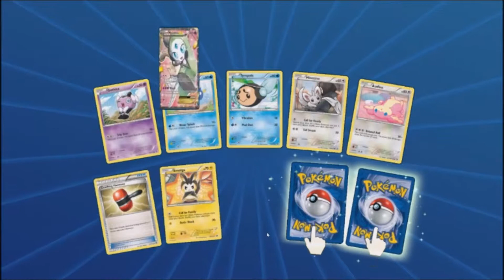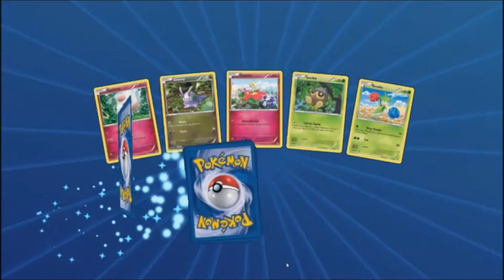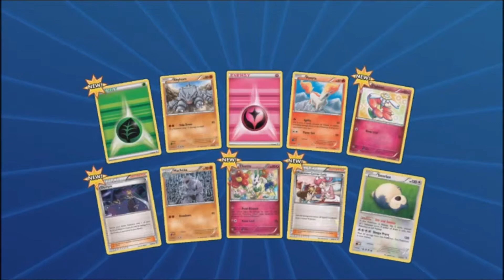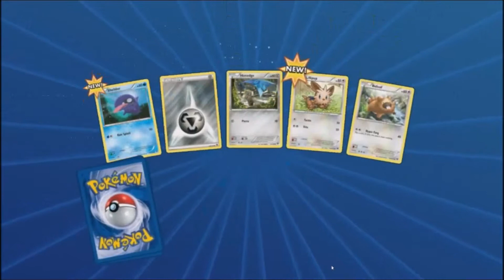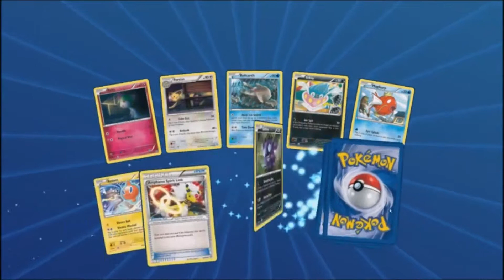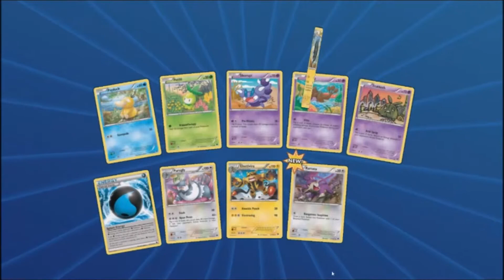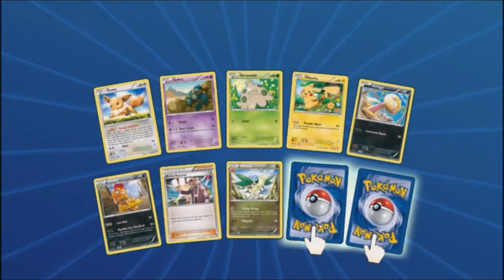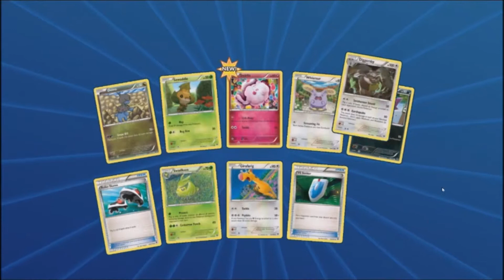Card opening 100 pack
I am opening 100 packs of Pokémon cards online.
Sorry there is no commentary, my mic wasn't willing to work